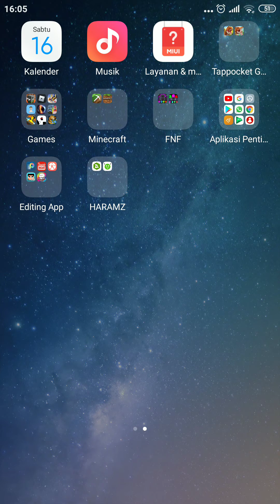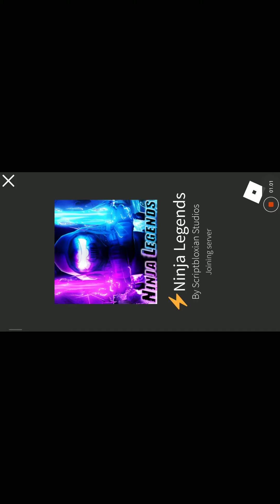Akhirnya Main Lagi! Roblox Indonesia Episode 02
Terimakasih temen-temen sudah menonton video ini!!

Udah lama ya gua nggak main ini akhirnya main juga sekarang!!